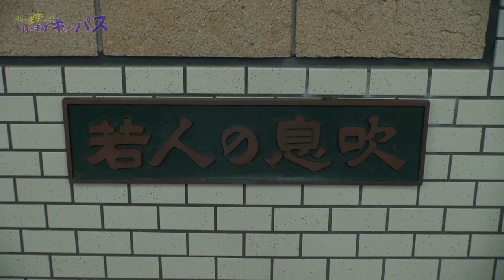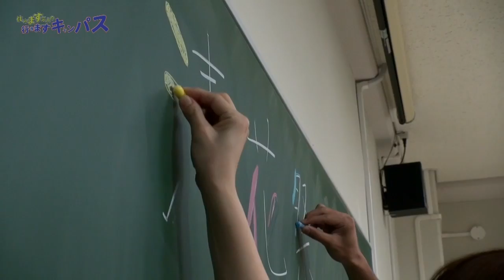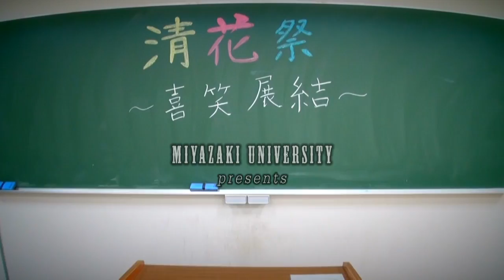吉本お笑い芸人が体当たり潜入！！ 「学園祭のテレビＣＭを作ろう（宮崎大学篇）」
《住みます芸人の行きますキャンパス》 ２０１３年１１月１日ＯＡ
学園祭のテレビＣＭを作ろう（宮崎大学篇）